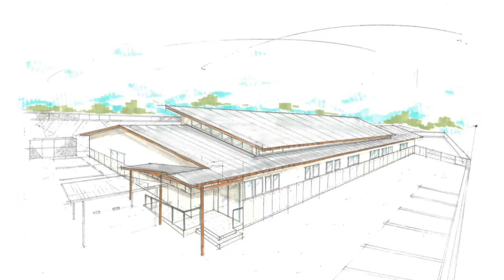保護した犬や猫を一時的に収容する施設を整備へ 2026年に完成予定 高松市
保護した犬や猫を一時的に収容する施設が香川県高松市に整備される予定です。